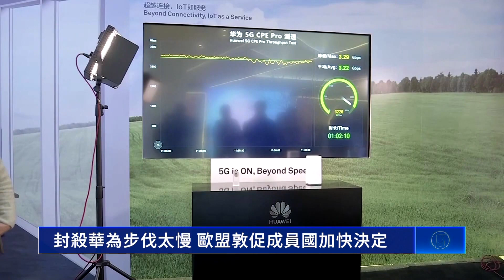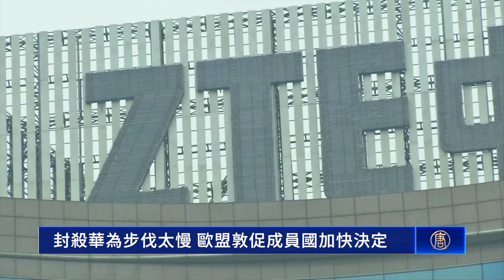封殺華為步伐太慢 歐盟敦促成員國加快決定